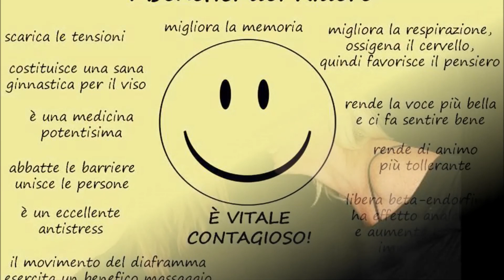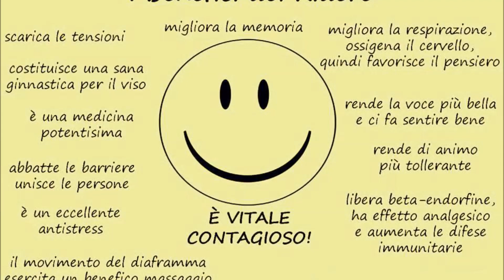Musica positiva. Risata interiore. Cura del sorriso. Meditazione. Yoga del sorriso. Smile therapy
SORRIDERE!! RIDERE!!
Musica positiva. Risata interiore. Cura del sorriso. Meditazione. Yoga del sorriso. Video di sorrisi!!

Ridere allevia lo stress. Il sorriso combatte la debolezza fisica e mentale alleviando la tensione accumulata, aiuta a ridurre le tensioni interne, che ci tengono svegli quindi, una risata, prima di andare a letto, ci aiuta a fare sogni d’oro.

SMILE!! LAUGH!!
Positive music. Inner laughter. Smile care. Meditation. Smile Yoga.

Laughs relieve stress. Smile combats physical and mental weakness by relieving the accumulated tension, it helps to reduce internal tensions, which keep us awake, so a laugh before going to bed helps us make dreams of gold. Smile video.

Benvenuto su questo canale troverai: Musica rilassante, musica di sottofondo, musica ambient, musica strumentale rilassante, musica rilassante per dormire profondamente, musica per meditare, musica zen, musica per lavorare, studiare, leggere, musica di pianoforte rilassante, musica classica e musica strumentale di sottofondo, musica per SPA e massaggi, musica per calmare la mente, musica jazz, musica romantica. Musica Rilassante e allegra per bambini , lullabies. E tanto altro.
Inscriviti e lascia il tuo commento!